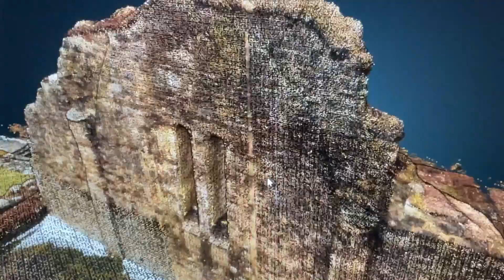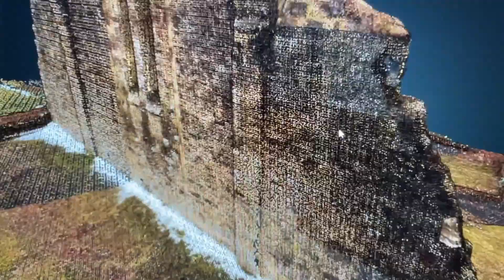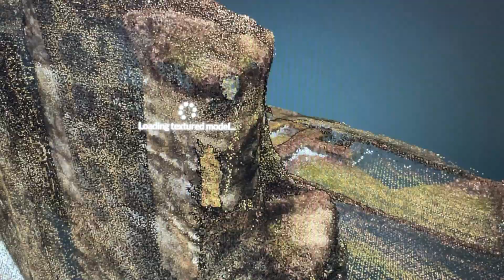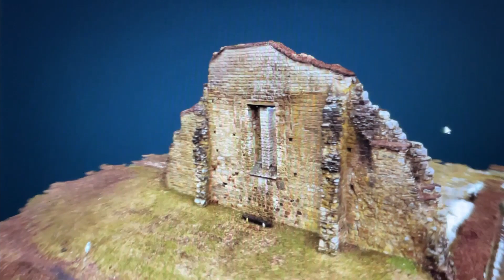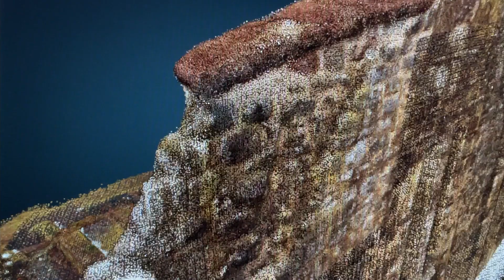Nilsson Drones Presents Monastery of Riseberga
Nilsson Drones presents a pointcloud and 3D model of the 1000 year old ruins of the Monastery of Riseberga.